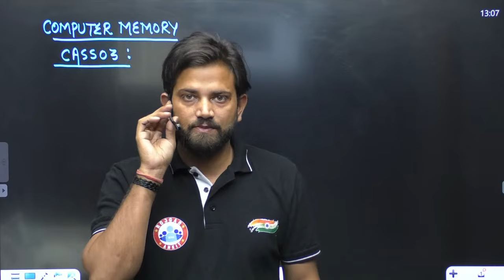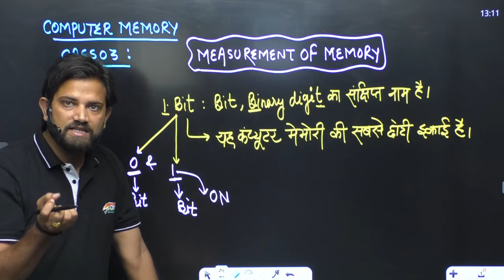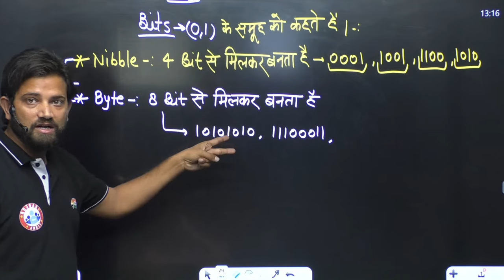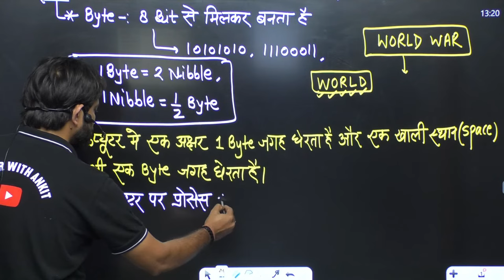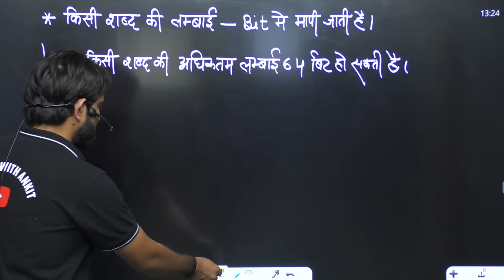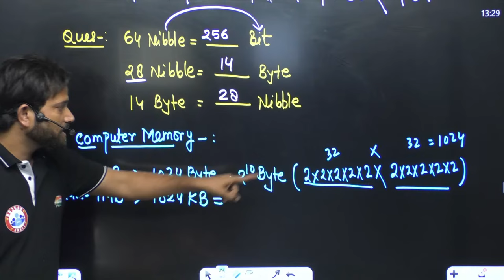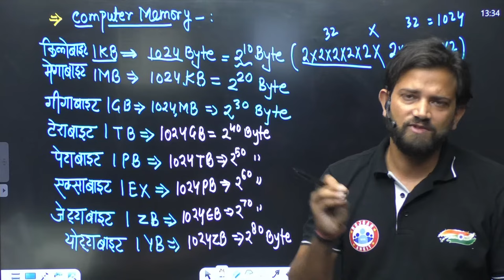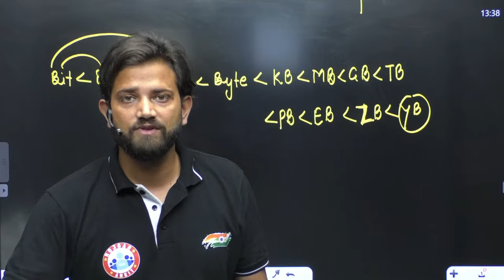Computer : Memory | Memory Of Computer #18, Delhi Police 2022, DP Computer Classes By Naveen Sir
Computer : Memory | Memory Of Computer #18, Delhi Police 2022, DP Computer Classes By Naveen Sir, what is computer memory?, computer memory types, computer memory and its types, computer memory in hindi, computer memory kitne prakar ki hoti hai, types of computer memory, RAM/ROM kya hoti hai, types of RAM/ROM, primary memory, secondary memory, hard disk, floppy disk, CD ROM, DVD, cache memory, delhi police computer rojgar with ankit, computer for delhi police, dp police constable computer classes, computer classes rojgar with ankit, computer by naveen sir rojgar with ankit, dp constable new vacancy 2022, dp constable vacancy latest update, dp hcm computer classes, dp hcm computer rojgar with ankit, dp hcm computer classes by naveen sir, dp hcm syllabus, dp constable syllabus, dp computer previous year questions, delhi police constable previous year question paper, dp hcm previous year question paper, delhi police head constable computer most important questions, delhi police computer playlist

Helpline number :-
➤आप हमें व्हाट्सएप भी कर सकते हैं।

00:00 INTRO
1:26 Measurement of Memory
2:11 Bit
5:11 Bits
6:56 Nibble
8:51 Byte
15:29 Computer शब्द की लम्बाई
19:59 Computer Memory ( KB, MB, GB, TB, PB, EX )